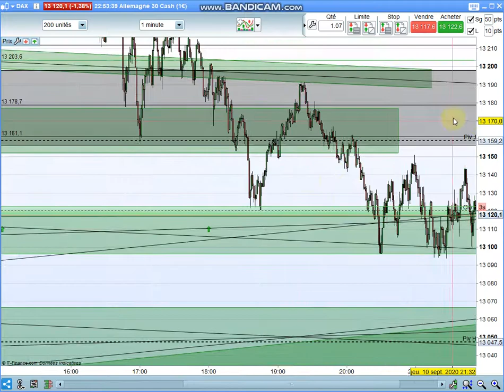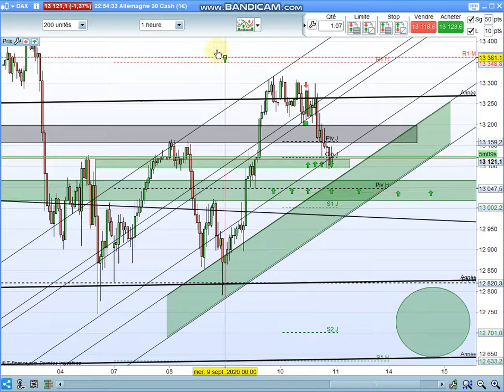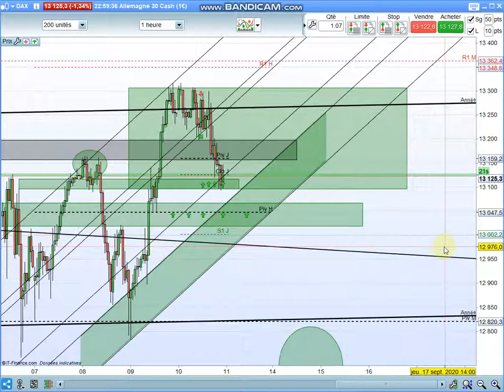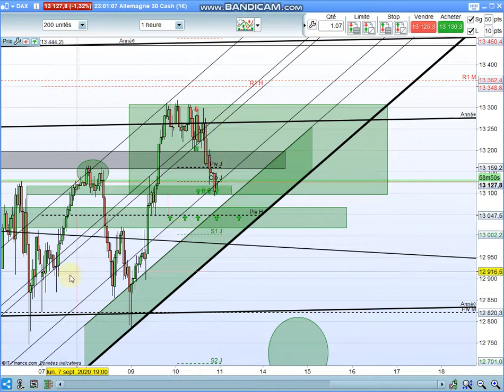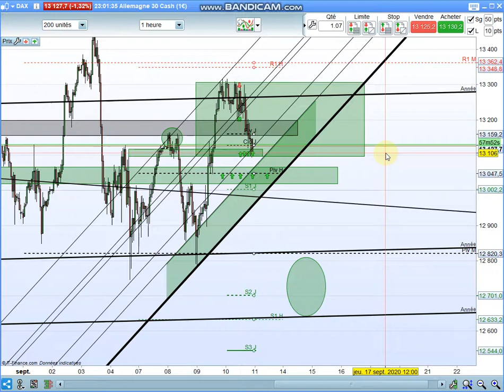Analyse Dax partie 2 de 2 10 09 20